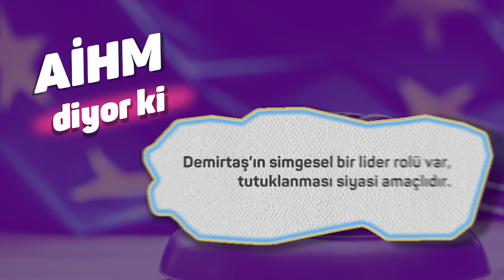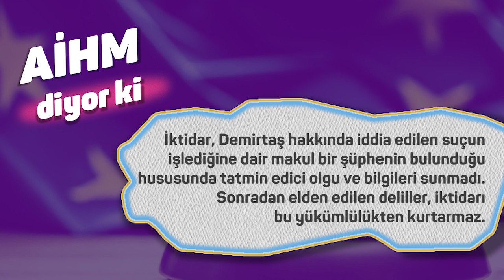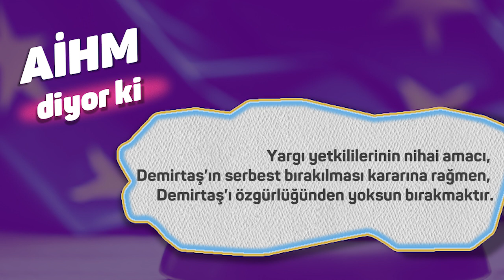AİHM kararının uygulanmasını istemek tüm yurttaşların temel haklarını savunmaktır